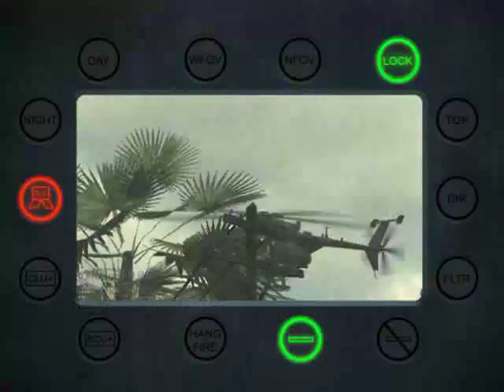MW3 - 1 javelin = 1 vehicle + 2 kills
So, I shot my javelin at this AH-6 Overwatch and was totally shocked to see 2 kills pop up along with destroying the vehicle.